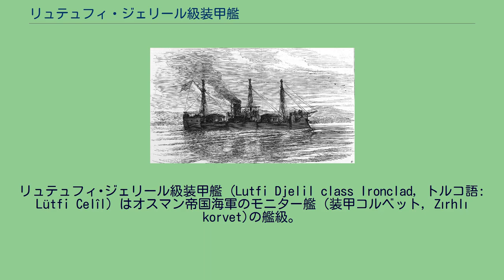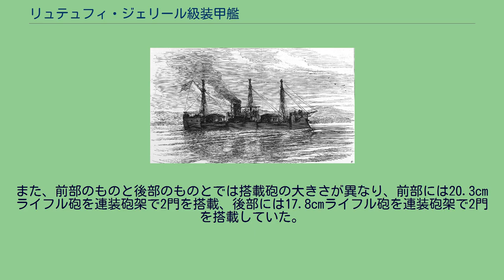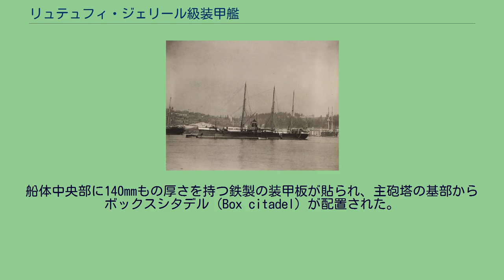リュテュフィ・ジェリール級装甲艦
リュテュフィ･ジェリール級装甲艦 (Lutfi Djelil class Ironclad, トルコ語: Lütfi Celîl) はオスマン帝国海軍のモニター艦 (装甲コルベット, Zırhlı korvet)の艦級。
本級はオスマン帝国海軍が自国の沿岸防御のためにフランスのジロンド造船所に2隻が発注されたモニター艦である。
写真は「フフズ･ラフマーン （Hifzi Rahman）」。
低乾舷の船体にスリットの入った砲塔が乗っている。
船体の基本構造は3本のマストと船体中央部に艦橋と一本煙突を持つターレット形式モニター艦として建造された。
艦首水面下に衝角を持ち、沿岸に接近して支援砲撃ができるように吃水の浅い船型が選択されたが、外洋航行もこなせるように艦首に船首楼と船尾楼を設けて船体中央部よりも乾舷を高くして凌波性を向上させていた。
舷側は船体中央部の甲板よりも高くされたが、砲塔の側面部の波除けであるブルワーク（bulwark）は戦闘時には下側へ倒して射界を狭めないようにする工夫がされていた。
同様の形式はペルー海軍の「ワスカル」が先に採用している。
本級の特徴としては他のオスマン帝国海軍の装甲艦と違い、当時では珍しい旋回砲塔を船体中心線上に2基を搭載する先進的な旋回砲塔艦（Turret ship）であり、従来のケースメイト（砲郭）形式の砲配置よりも広い射界を得ることができた。
また、前部のものと後部のものとでは搭載砲の大きさが異なり、前部には20.3cmライフル砲を連装砲架で2門を搭載、後部には17.8cmライフル砲を連装砲架で2門を搭載していた。
砲塔の形状は背の低い円筒形で側面部は140mmの装甲が張られていた。
船体中央部に140mmもの厚さを持つ鉄製の装甲板が貼られ、主砲塔の基部からボックスシタデル（Box citadel）が配置された。
ボックスシタデルとは弾薬庫や機関を守るために箱状似に装甲を配置する当時の防御様式で、最大で140mmもの厚さを持つ装甲をリベットで組み立てられていた。
ネームシップの「ルュテュフィ･ジェリール」は竣工後に撃沈されて失われたが、2番艦の「フフズ･ラフマーン」は1895年に副武装を更新され、17.8cmライフル砲から15cm（25口径）ライフル砲2門、近接戦用に12cm（23口径）単装砲1門、オチキス3.7cm回転機砲2基を搭載した。